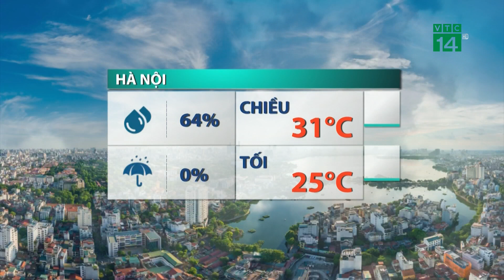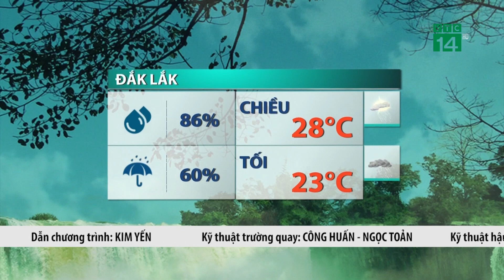Thời tiết trưa, chiều ngày 20/10/2023: Bão số 5 suy yếu |VTC14 GREEN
VTC14 GREEN| bão số 5 vẫn đang ở trên vùng biển phía đông bắc của Vịnh Bắc Bộ, do tương tác với Không khí lạnh nên từ chiều tối nay sẽ suy yếu dần thành ATNĐ sau suy yếu thành một vùng áp thấp và tan dần trên biển.